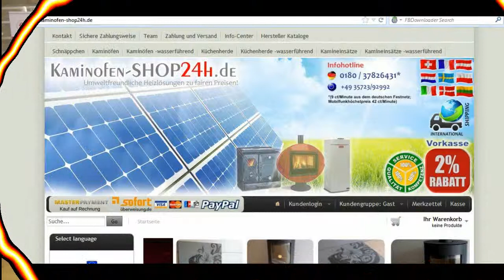Kaminofen Thorma Atika